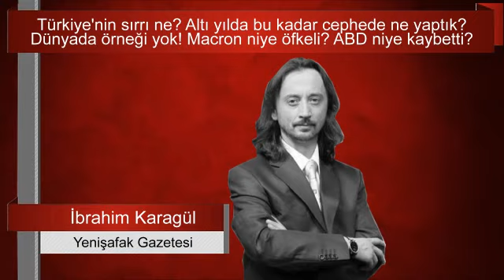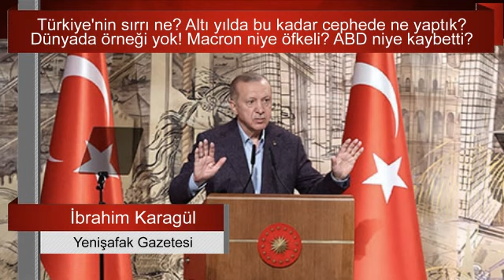İbrahim Karagül : Türkiye; Fransa’nın Afrika’daki kalelerini teker teker deviriyor. Sesli Makale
"ABD ve Avrupa’nın, bütün eski sömürge dünyalarında nüfuzu zayıflarken, etki alanı daralırken, “gücüne erişilemez Batı” algısı ters yüz olurken Türkiye yeni bir akıl, bilinç, gelecek önerileri ile hem Batı’ya meydan okudu hem de o ülkelere rol model oldu."
yazıyı okumak için tıklayınız :